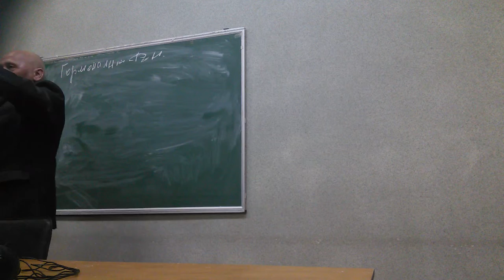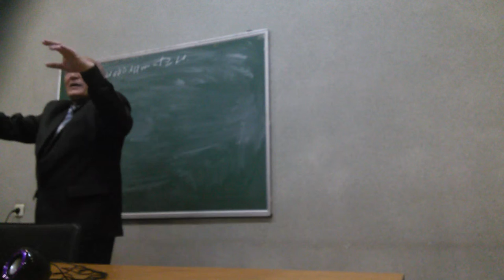Мороз Юрий на семинаре у Норбекова гимнастика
Комплекс суставной  гимнастики :)